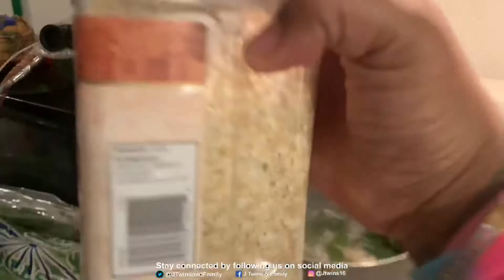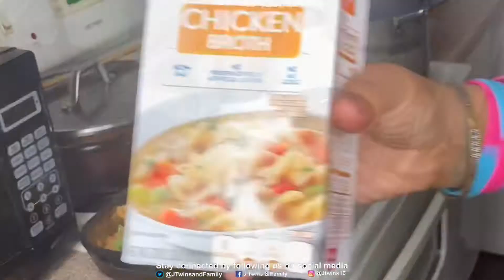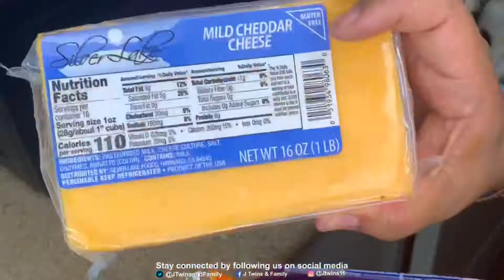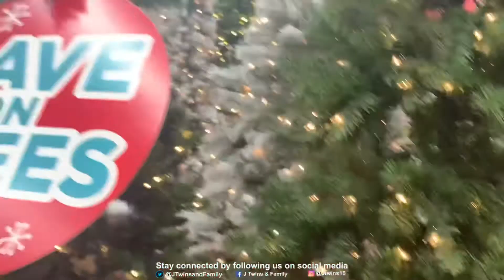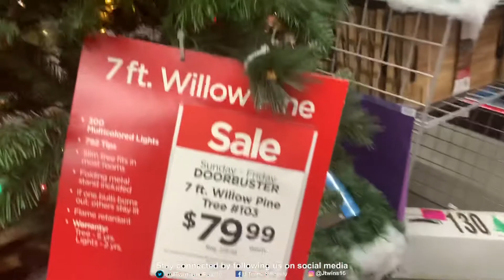Cook with us | Thanksgiving Vlog | Black Family Vlog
Hey everyone & HAPPY THANKSGIVING!

Don’t forget to turn on posts notifications so that you are notified whenever we post a new video and you never miss out!!!

||   Social media ||

📹All videos are produced & edited by Crystal📹